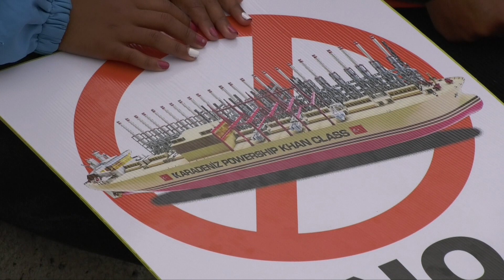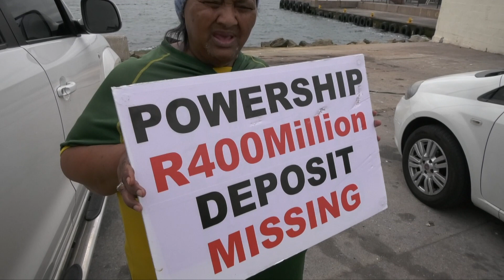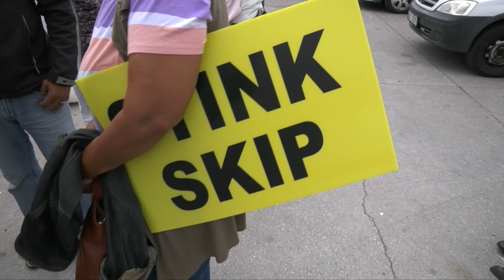Wanneer die vissers praat...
This video is about Wanneer die vissers praat...